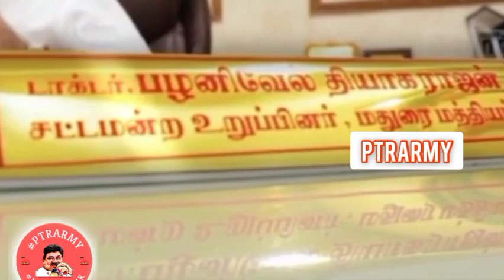Simple and humble always PTR ❤️❤️| DMK WhatsApp status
Follow and support

dmk stalin
mk stalin twitter
mu ka
dmk udhayanidhi stalin
mk stalin
mk stalin website
alagiri dmk
thalapathy stalin
stalin in tamil
mk stalin
kiruthiga
senthamarai
durga stalin
ippadai vellum
podhuvaga emmanasu thangam
stalin mk
mk stalin religion
stalin cm
uday stalin
mk stalin son
udhayanidhi stalin twitter
stalin ani
mk stalin images
cm stalin
udhayanidhi twitter
mk stalin movie
udhayanidhi stalin children's
mk stalin birthday
dmk news tamil
mk stalin house
mk stalin house address
mk stalin phone number
dmk president
stalin son in law
stalin dmk son
muka stalin mobile number
mk stalin hd images
stalin dmk images
dmk stalin son
dmk stalin phone number
m stalin
mk stalin children's
mk stalin biography
stalin tamil actor
mk stalin facebook
thalaiva muka stalin phone number
muka stalin photo
karunanidhi stalin
dmk leader stalin
stalin latest news
stalin mobile number
mk alagiri latest news
mk stalin constituency
dmk party president
mk stalin today program
udhayanidhi stalin whatsapp group link
dmk stalin whatsapp number
mk stalin images hd
muka stalin date of birth
mk stalin son in law
udhay stalin
stalin udhayanidhi
mk stalin cell phone number
twitter mk stalin
mk stalin complaint websites
mk stalin latest news
dmk tamil news
twitter stalin
dmk stalin images
dmk president mk stalin
mk stalin qualification
kiruthiga udhayanidhi brahmin
udhayanidhi maran
mk stalin address
mk stalin wikipedia
udhayanidhi stalin nayanthara
mk stalin house alwarpet
stalin dmk phone number
mk stalin today news
senthamarai stalin marriage
durga stalin date of birth
muka stalin whatsapp number
mk stalin latest images
krithika stalin
sudalai stalin
dmk stalin religion
muka stalin image
muka stalin number
mk stalin birthday date
udhayanidhi nayanthara
dmk stalin photo
mk stalin disease
nayanthara udhayanidhi
fathima babu and mk stalin
actor udhayanidhi stalin
dmk stalin hd images
mk stalin marriage
about mk stalin
mk stalin wedding date
stalin latest news tamil
psycho udhayanidhi stalin
dmk cm
dmk whatsapp status tamil
mk alagiri news
arulnithi and udhayanidhi
stalin dmk birthday
mk stalin biodata
mk stalin fathima babu
about udhayanidhi stalin
dmk stalin mobile number
udhayanidhi stalin psycho
stalin mla
mk stalin today news tamil
mk stalin pictures
s muthusamy dmk
nayanthara udhayanidhi stalin
dmk stalin house address
dmk leaders images
dmk stalin birthday date
mk stalin live
udhayanidhi stalin and nayanthara
durga stalin biography
sabarish stalin son in law
stalin varalaru
president of dmk
mk alagiri latest news in tamil
tamil actor udhayanidhi stalin
mk stalin residence address
mu ka stalin movie
udhayanidhi stalin politics
mk stalin tamil movie
oru kal oru kannadi udhayanidhi stalin
cabinet minister in tamil
podhuvaga
about stalin dmk
mk stalin hair treatment
podhuvaga emmanasu
mk stalin whatsapp status
cm of tamil
mk stalin history
alagiri and stalin
mk stalin political history
today stalin news tamil
mk stalin cell number
stalin kerala
stalin rahul gandhi
stalin news tamil
thalapathi muka stalin
stalin dmk images hd
nidhi stalin
stalin history tamil
muka stalin house
stalin dmk latest news
mk stalin today
stalin history in tamil
stalin house in velachery
tamil mk
mk stalin mla
alagiri stalin
mk stalin profile
dmk stalin number
udhayanidhi stalin rasigar mandram
dmk thalapathi
muka stalin still
stalin dmk news
stalin kolathur
stalin dmk education
dmk stalin birthday
santhanam udhayanidhi comedy
stalin alagiri
mk stalin kolathur
udhayanidhi and nayanthara
biography of mk stalin
alwarpet stalin house
dmk stalin news
seeman stalin
stalin and alagiri
oru kal oru kannadi santhanam comedy
udhayanidhi stalin and arulnidhi
kiruthika stalin
nayanthara in nanbenda
stalin news in tamil
kayalvizhi azhagiri
mu ka stalin phone number

dmk
mk stalin
stalin dmk
kanimozhi
kn nehru
dmk stalin
tr baalu
thangam thennarasu
ponmudi dmk
rs bharathi
mk stalin twitter
mrk panneerselvam
jagathrakshakan
kathir anand
anna dmk
kkssr ramachandran
poongothai aladi aruna
anna arivalayam
dmk twitter
senthil balaji dmk
muthuvel karunanidhi stalin
mk karunanidhi
dmk udhayanidhi stalin
k ponmudi
dmk durai murugan
raja dmk
poondi kalaivanan
mk stalin dmk
tm anbarasan
i periyasamy dmk
sekar babu dmk
dmk and aiadmk
appavu dmk
mk stalin website
dmk bjp
alagiri dmk
arivalayam